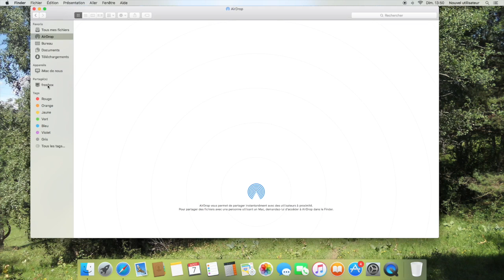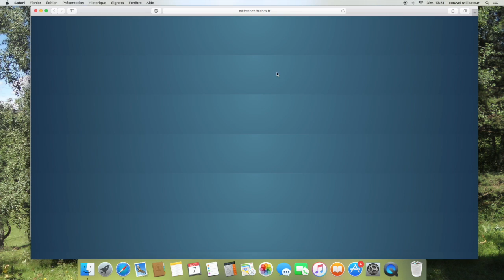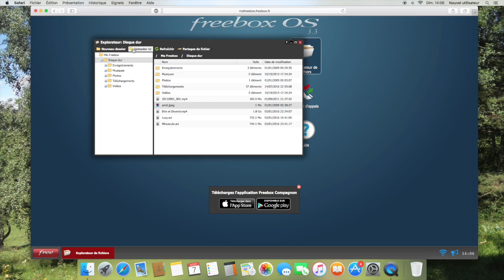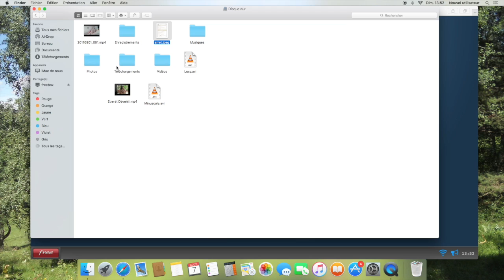RÉCUPÉRER SES DONNÉES SUR SON DISQUE DUR QUAND LA FREEBOX RÉVOLUTION EST HS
DEVENEZ TECHNICIEN TÉLÉCOM CUIVRE: NON! LE CUIVRE N' EST PAS ENCORE MORT

Je vous présente une astuce pour récupérer ses données sur son disque dur quand la freebox révolution reste bloquée sur étape 2. Attention, ça ne marche pas à tous les coups et il existe d' autres techniques sans doute.
Aidez-moi dans mon objectif qui est de vous proposer des contenus de meilleures qualités. Pour cela, j' ai réellement besoin de matériel, j' ai fait l' acquisition d' un micro à mes frais et je souhaiterais avoir un micro cravate, une caméra , du matos. Ca permettra alors à notre communauté de profiter encore plus de ce que je peux vous proposer.
Beaucoup de personnes se demandent si il est possible de récupérer ses données lorsque sa freebox révolution est HS. Je fais cette vidéo avec un MAC mais si vous aviez accès à votre disque dur depuis votre pc meme avec windows, la méthode reste la même. C est juste l' emplacement du disque dur qui est différente. On peut trouver le DD du server sur MAC par finder et avec windows, il me semble qu' il est situé dans la partie ordinateur.